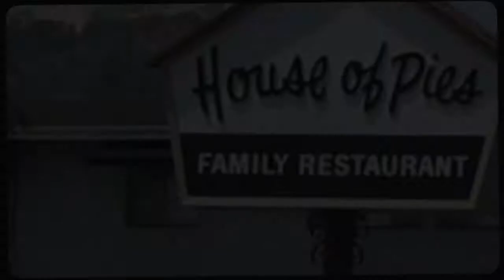Sir Tommy Rock ~ Tomorrow (the Hopeless Homeless Give Up Song)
Words & music by Tommy Rock